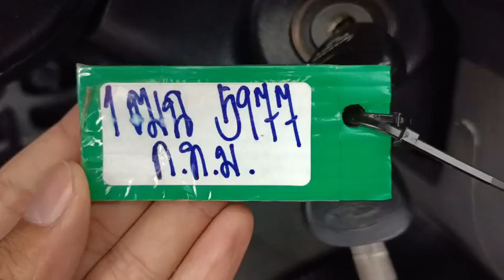5977 VIGO SMART CAB DARK GREY 18/7/2024